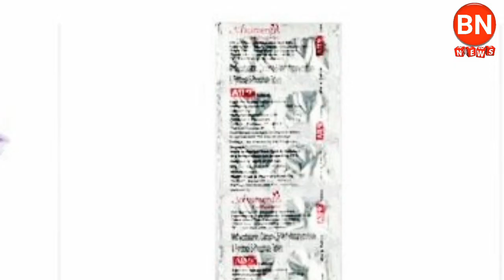BN NEWS= ଅନଲକ 3 ,2000 ଆସିବ ଖଟରେ, ଓଡିୟା ଝିୟ ଆଣିଲେ ଗର୍ବ sambalpuri news